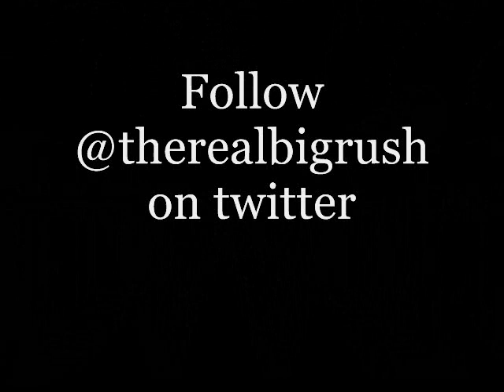Big Rush - Clean & Sober (Over Black & Yellow)